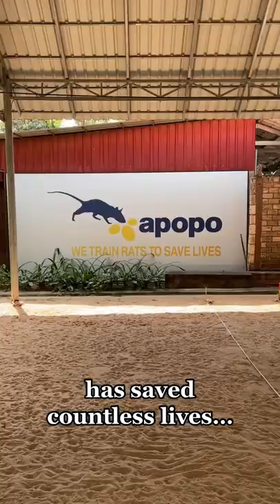i hate all rats but...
newfound rats-pect for these guys… 🥺🥺🐀💯